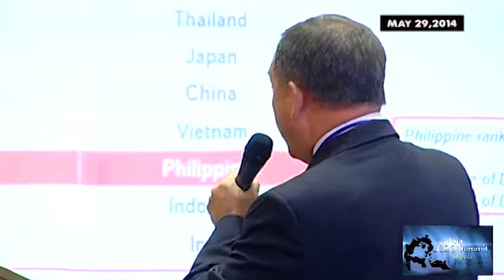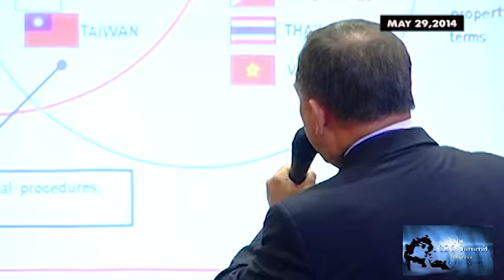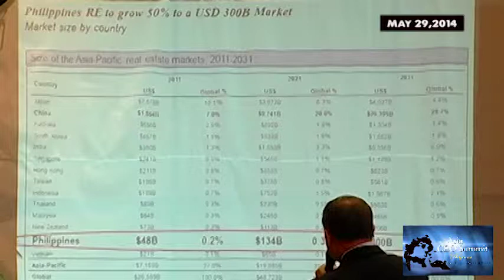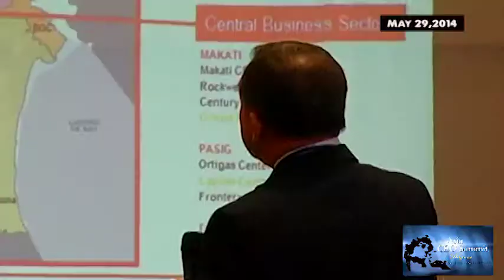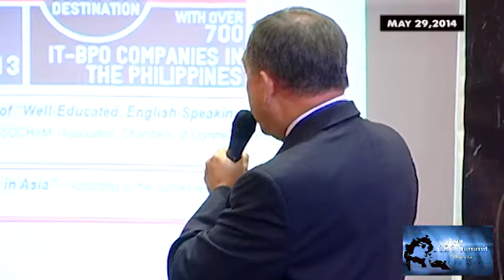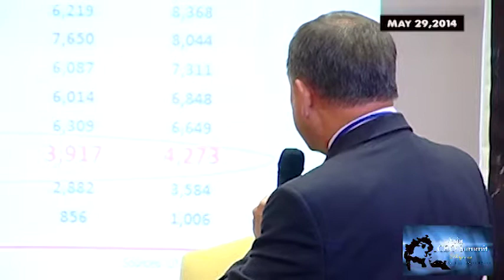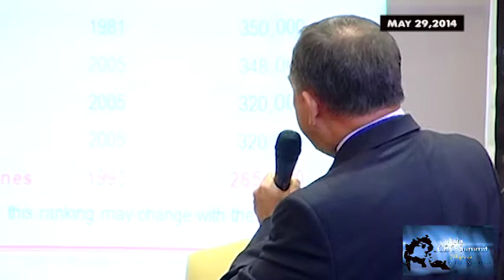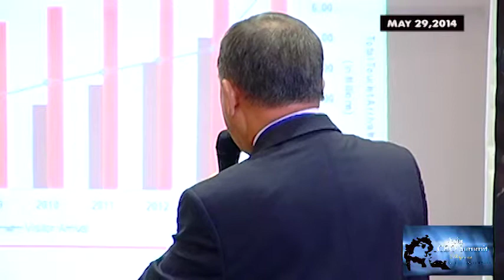Asia Real Estate Summit Lindsay Orr May 29,2014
Asia Real Estate Summit
Lindsay Orr
COO, Jones Lang LaSalle